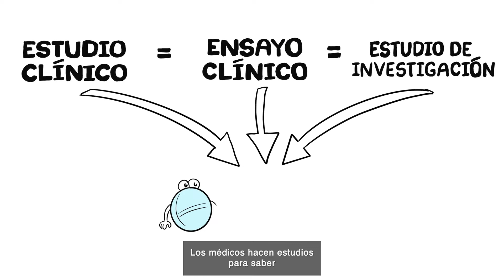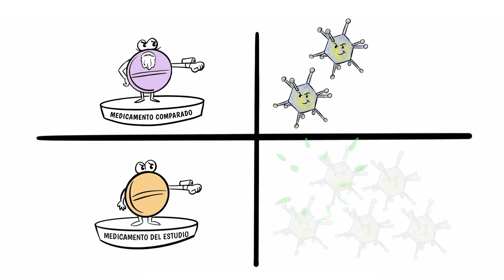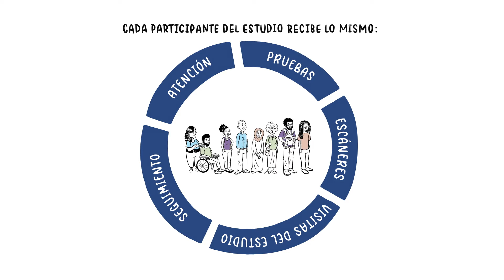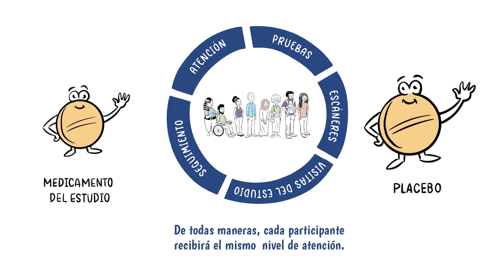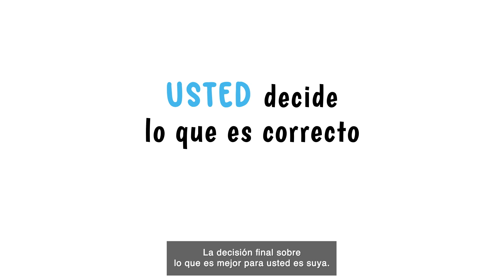¿Qué es un estudio de investigación clínica?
¿En qué consiste participar en un ensayo clínico?

Queremos acercaros la realidad de estos estudios de investigación médica en los que participan personas